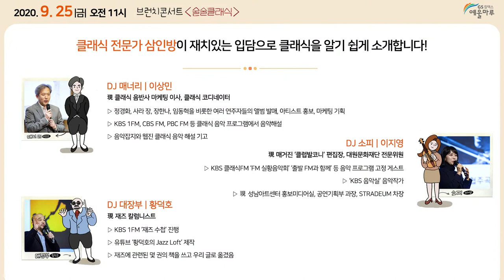200819_예울마루 기획공연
8월 19일 기준, 예울마루 기획공연 홍보 영상입니다.